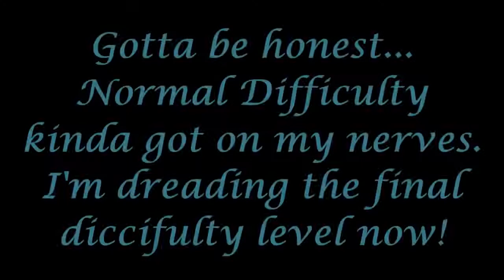Pogo Games ~ Rainy Day Spider Solitaire #2 - Normal Difficulty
With the normal difficulty being defeated, there's only 1 difficulty level left to tackle. I'm not looking forward to that one...